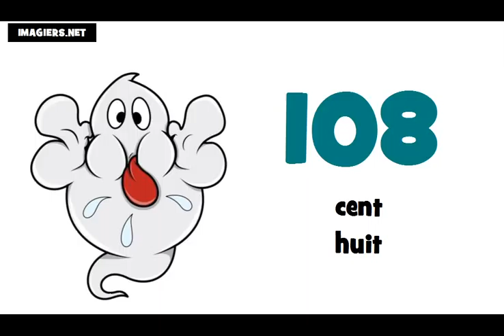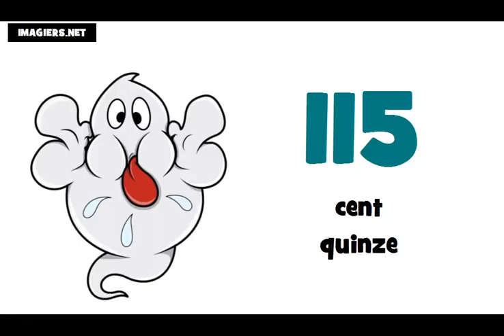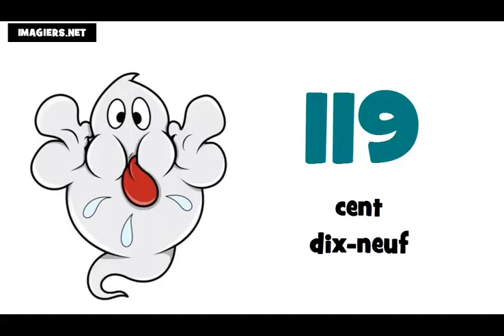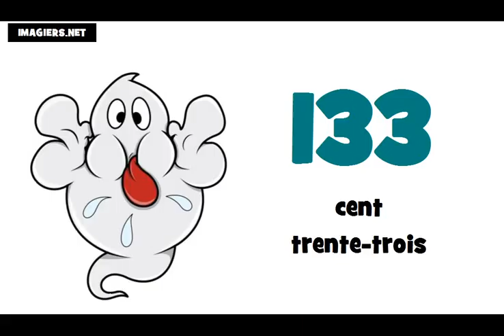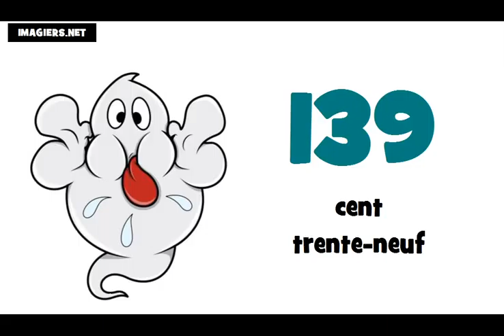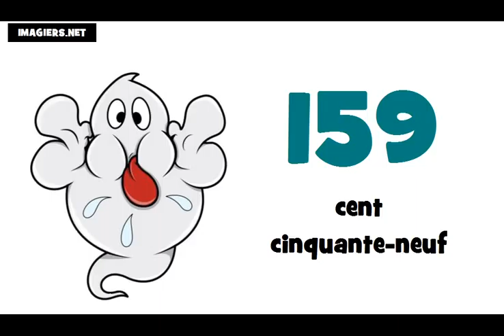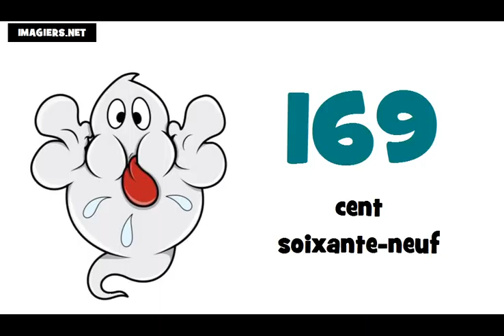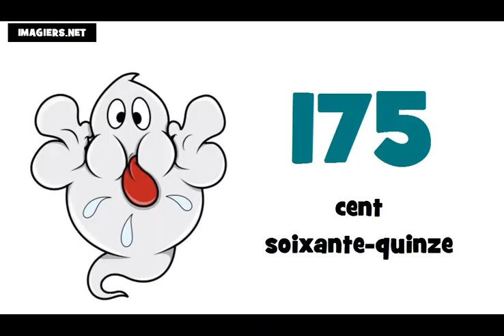Fransızca öğrenmek # 100 200 sayılar